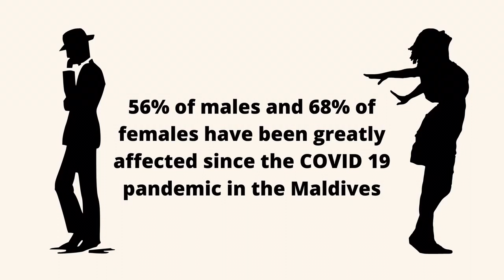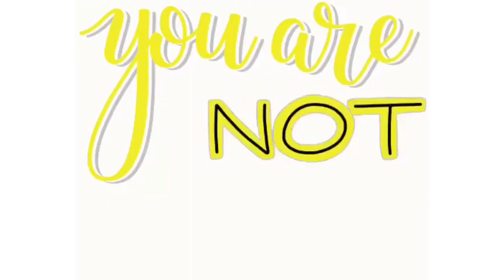Mental Health Matters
Science Communication 2019 BSc science students, Maldives. Awareness on mental health.